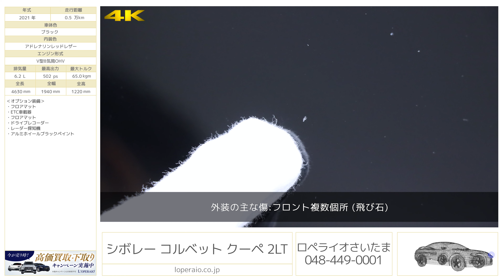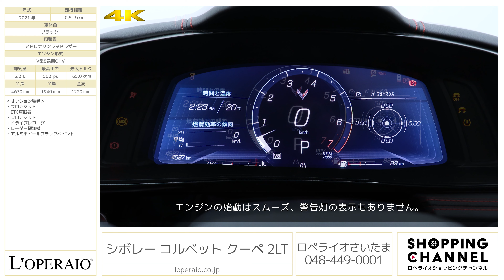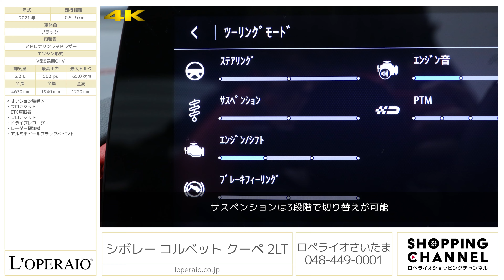シボレー コルベット クーペ 2LT 2021年式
ブラック/アドレナリンレッドレザー、ワンオーナー、フロア8AT、右ハンドル、正規ディーラー車、整備記録簿、取扱説明書、新車保証書、スペアキー【新車保証継承令和6年11月迄】

ワンオーナー走行距離5,000km台のコンディションも抜群な現行型コルベットの入庫です！従来のすべてのシボレーモデルの集大成となりコルベットでは初の右ハンドル車を採用されていることから日本での使い勝手も良く、これまで以上の人気を集めているモデルです。現在相場も高騰中なモデルであり、さらに2LTのグレードでブラックのボディーカラーは市場に現在当車両のみです！エクステリアにはカーボン調のカスタムが施されよりスポーティーな仕上がりとなっております。かつてない新次元のパフォーマンス、最新技術、最上級のクラフトマンシップ、ラグジュアリーを是非この機会にお楽しみください。

・アルミホイールブラックペイント

■Z51 Performance package
・パフォーマンスブレーキ
・パフォーマンスサスペンション
・パフォーマンスエギゾースト
・パフォーマンスファイナルギアレシオ
・電子ＬＳＤ
・Z51リアスポイラー
・Z51フロントスプリッター
・パフォーマンスタイヤ
・強化冷却システム

■コルベットクーペ2LT 装備(3LTとの違い)
・本革巻きステアリングホイール
・ブラックペインテッドブレーキキャリパー
・ボディカラードSMC ルーフパネル（着脱可能）
・カーボンフラッシュサイドベント、フロント/ リアグリルアクセント
・ボディカラーエクステリアトリム（リアスポイラー/ アウターミラー）
・カーボンフラッシュパッケージ（エンブレム、ネームプレート）
・クオッドエギゾーストテールパイプ
・5-オープンスポークブライトシルバーペインテッド アルミホイール（フロント：19 インチ、リア：20インチ）

‹主要装備›
（パーフォレーテッドナパレザーインサート）、シート部ロゴマーク 、シートヒーター& ベンチレーション（温度調整可/メモリー機能連動）シボレーMyLink 8 インチHD タッチスクリーンディスプレイ / AM/FM ラジオ/ Bluetooth /〈 電話/オーディオ〉 / USB/SDスロット/ MP3 / Apple CarPlay / Android Auto対応/DR（自律航法）マップマッチング対応クラウドストリーミングナビ/Bose 14 スピーカー パフォーマンスシリーズサウンドシステム/ アクティブノイズキャンセレーション/ エンジンサウンドエンハンスメント/マグネティックセレクティブライドコントロール、車速感応式電動パワーステアリング 、プッシュボタン&プルレバー式ギアセレクター、ドライブモードセレクター（6モード）フロントリフトハイトアジャスター、ローンチコントロール、トラクションコントロール/ABS/ アクティブハンドリング、アドバンスト盗難防止システム

‹主要諸元›
6.2L V型8気筒OHV、502ps/65.0kgm、全長×全幅×全高mm 4630×1940×1220mm